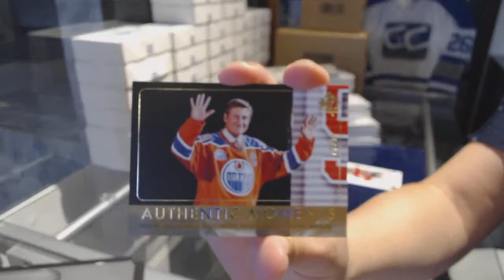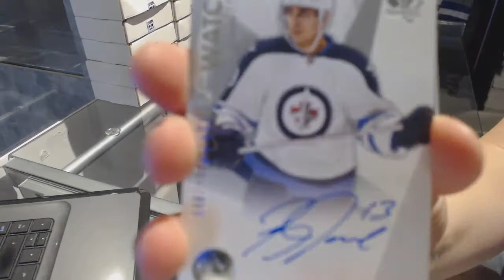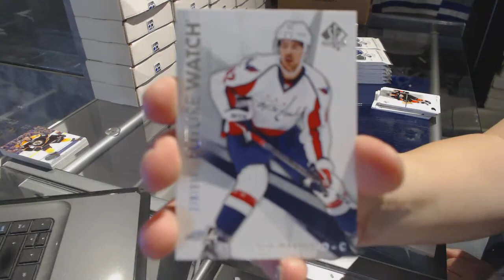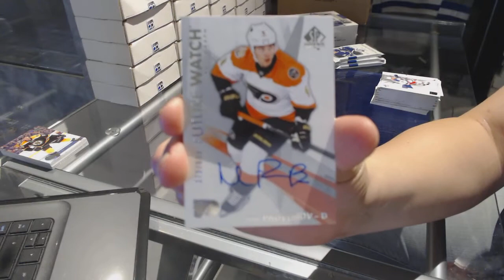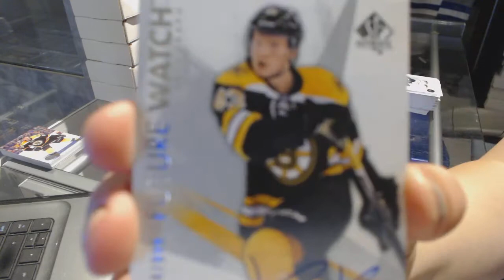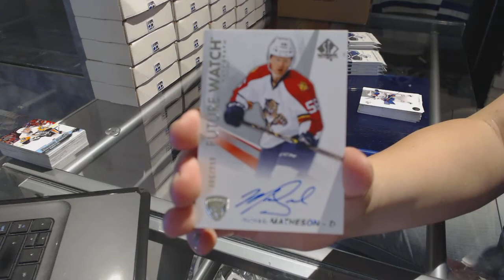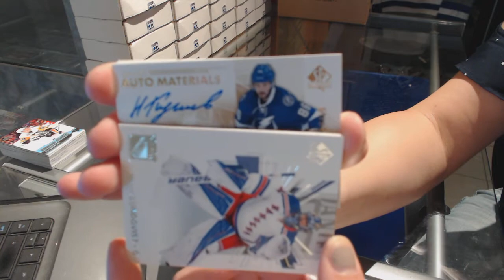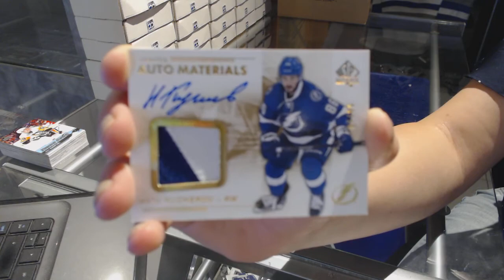16-17 UD SP Authentic Hockey 3 Box Break - C&C GB #7500